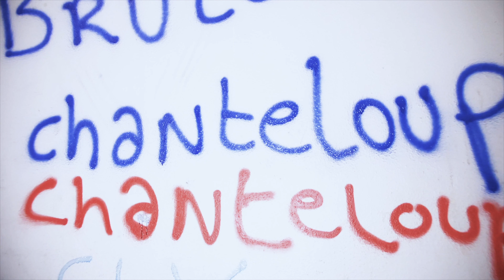JR MAG€NDVRK - Le soir ( clip officiel )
Decouvrer mon nouveaux clip intitulé " Le soir "

Tourné dans le quartier de la Noë à Chanteloup-les-Vignes
78570

Réaliser par chris newton

Enregistrer à next level stduio

Mixé par @hisnameisyuse

Snap : jr-caps